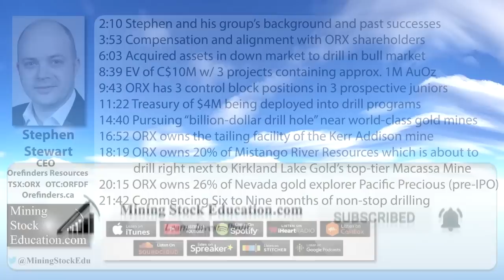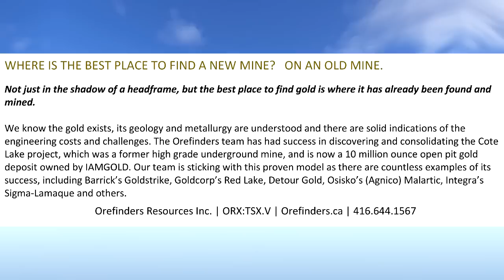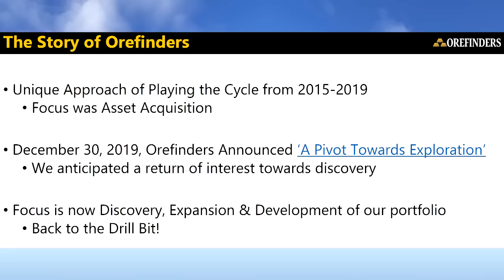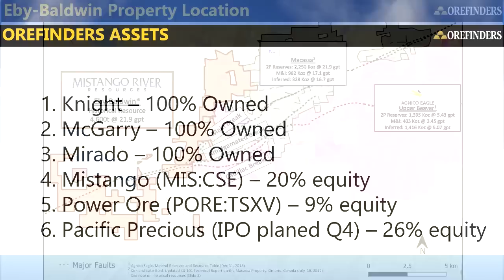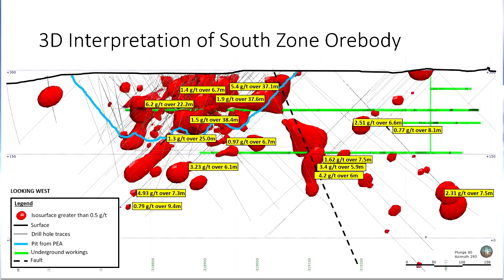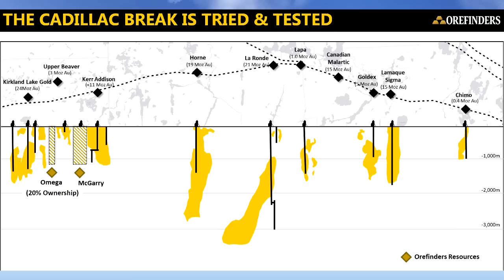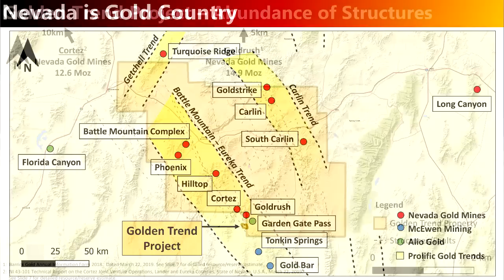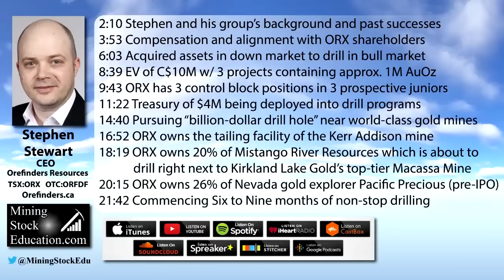Eric Sprott Funded Gold Explorer Pursues “Billion-Dollar Drill Hole” with Stephen Stewart Orefinders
Eric Sprott invested in Orefinders in February 2020 due to the discovery potential at its numerous projects in close proximity to Kirkland Lake Gold’s world-class Macassa Mine.  Only after Sprott’s investment did the market begin to awaken to Orefinders’ compelling investment value proposition.  Over the last five years, Orefinders operated under-the-radar and quietly assembled a portfolio of assets in the Kirkland Lake area that CEO Stephen Stewart believes could one day deliver “that billion-dollar drill hole.” Orefinders is gold explorer with the third largest land package on the Ontario side of the prolific Cadillac break in Canada and is about to commence six to nine months of non-stop drilling at its projects.  In addition to the tremendous discovery potential, the company has an approximately one million gold ounce resource (historic and NI43-101) at its three projects combined as well as three control block positions in three prospective junior miners.  In this interview, CEO Stephen Stewart explains the inherent value within Orefinders as well as the blue-sky discovery potential.

0:00 Introduction
2:10 Stephen and his group’s background and past successes
3:53 Compensation and alignment with ORX shareholders
6:03 Acquired assets in down market to drill in bull market
8:39 EV of C$10M w/ 3 projects containing approx. 1M AuOz
9:43 ORX has 3 control block positions in 3 prospective juniors
11:22 Treasury of $4M being deployed into drill programs
14:40 Pursuing “billion-dollar drill hole” near world-class gold mines
16:52 ORX owns the tailing facility of the Kerr Addison mine
18:19 ORX owns 20% of Mistango River Resources which is about to drill right next to Kirkland Lake Gold’s top-tier Macassa Mine
20:15 ORX owns 26% of Nevada gold explorer Pacific Precious (IPO planned Q4)
21:42 Six to Nine months of non-stop drilling

The content found on MiningStockEducation.com is for informational purposes only and is not to be considered personal legal or investment advice or a recommendation to buy or sell securities or any other product. It is based on opinions, SEC filings, current events, press releases and interviews but is not infallible. It may contain errors and MiningStockEducation.com offers no inferred or explicit warranty as to the accuracy of the information presented. If personal advice is needed, consult a qualified legal, tax or investment professional. Do not base any investment decision on the information contained on MiningStockEducation.com or our videos. We may hold equity positions in some of the companies featured on this site and therefore are biased and hold an obvious conflict of interest. MiningStockEducation.com may provide website addresses or links to websites and we disclaim any responsibility for the content of any such other websites. The information you find on MiningStockEducation.com is to be used at your own risk. By reading MiningStockEducation.com, you agree to hold MiningStockEducation.com, its owner, associates, sponsors, affiliates, and partners harmless and to completely release them from any and all liabilities due to any and all losses, damages, or injuries (financial or otherwise) that may be incurred.